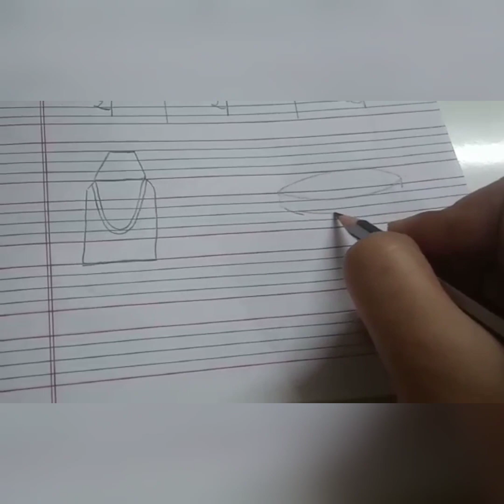व्यंजन 'थ' की कहानी,लेखन एवं चित्र